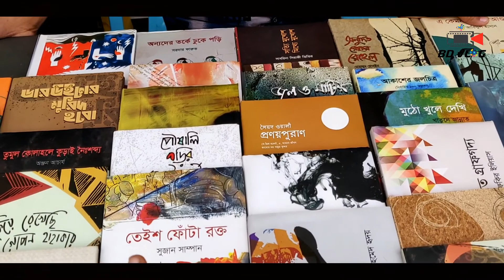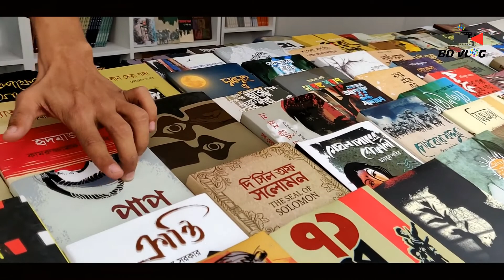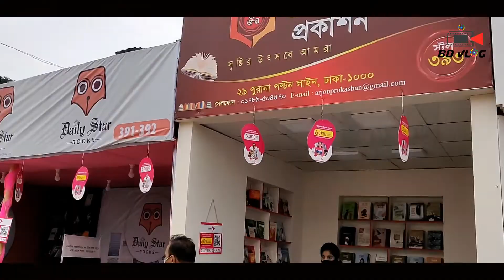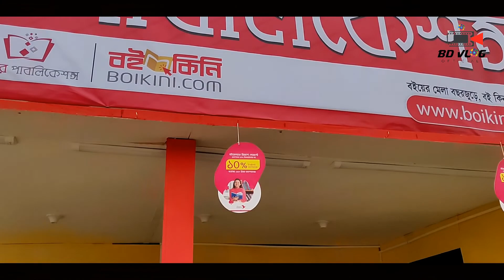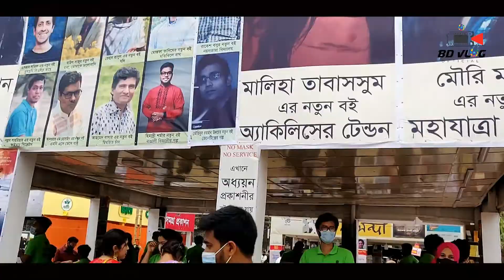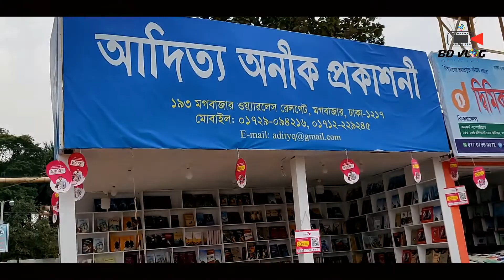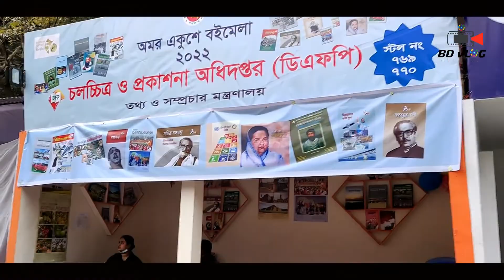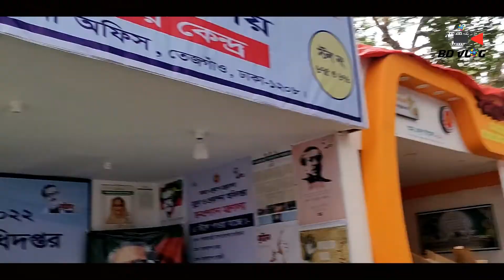অমর একুশে বইমেলা ২০২২ | Ekushey Book Fair 2022 | Vlog 15 | Boi Mela 2022 Bangladesh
Hello Viewers  BD Vlog Official presents a vlog 15 which is অমর একুশে বইমেলা ২০২২ |  Ekushey Book Fair 2022 | Vlog 15 |  Boi Mela 2022 Bangladesh beauty enjoy it and if you  get more videos please subscribe this channel and stay with us

The Ekushey Book Fair or Amar Ekushe Grantha Melā (Bengali: অমর একুশে গ্রন্থ মেলা, lit. 'Book Fair of immortals of the 21st [of February]' [Omor Ekuse Grontho mela]), popularly known as Ekushey Boi Mela (Bengali: একুশে বই মেলা [ekuʃe bɔi mæla]) is the national book fair of Bangladesh. It is arranged each year by Bangla Academy and takes place for the whole month of February in Dhaka. This event is dedicated to the martyrs who died on 21 February 1952 in a demonstration calling for the establishment of Bengali as one of the state languages of former East Pakistan.

~ WARNING: ANTI-PIRACY ~ No one is allowed to use any kind of footage of this video. Because this video is Copyrighted to BD Vlog Official. If anyone uses any kind of footage from this video we will take the necessary legal step to take the PIRATED video down.

BD Vlog Official is a kind of Bangladesh Travel Vlog and we ll try best place show you that never see again .Bangladesh Tourism Vlog and other things information get in this channel. so Subscribe this channel and like comment share.